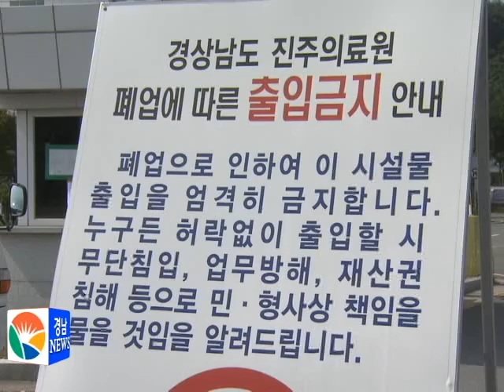진주의료원 휴업처분 무효 소송 각하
경남 진주의료원의 이사회 결의와 휴업 처분이 무효라는 판결을 구하는 소송에 대해 법원이 각하 결정을 내렸습니다.
지난해 3월18일 진주의료원은 노조원들이 의료원을 점거하고 있어 이사들의 참석이 불가해 정상적인 의사진행을 할 수 없어지자 경상남도는 서면결의로 휴업을 결정했습니다.
이 결정에 따라 경상남도는 지난해 4월 3일 진주의료원 휴업을 신고했고, 환자와 보호자들은 진주의료원 이사들 출석 없이 휴업을 결정한 것은 무효라며 소송을 낸바 있습니다.